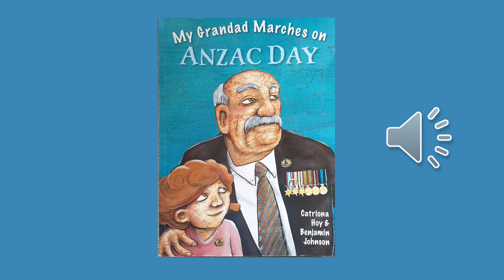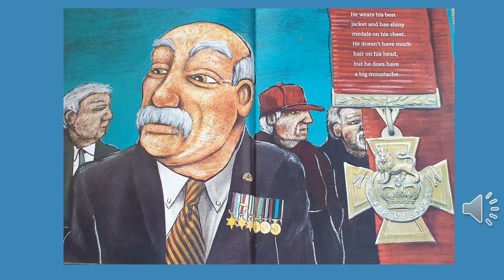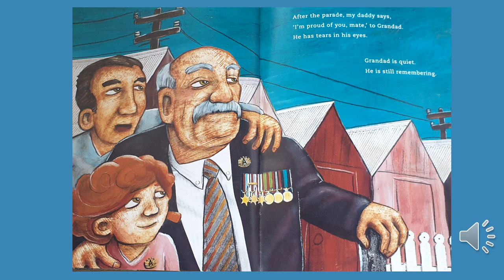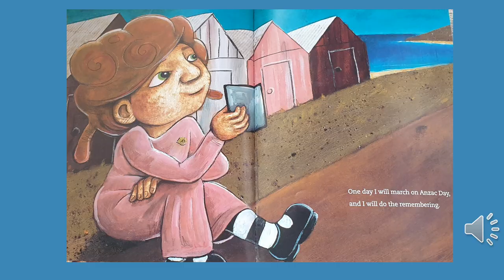My Grandad Marches On Anzac Day